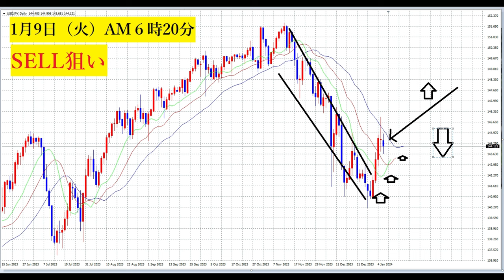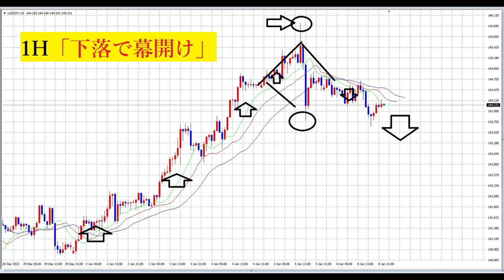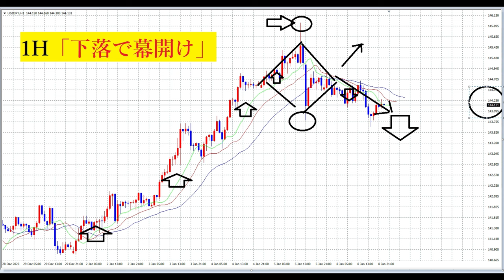【FX】SELLで始まる2024年第二週